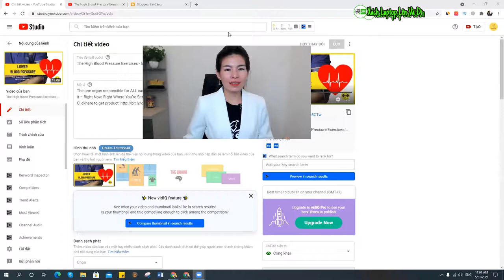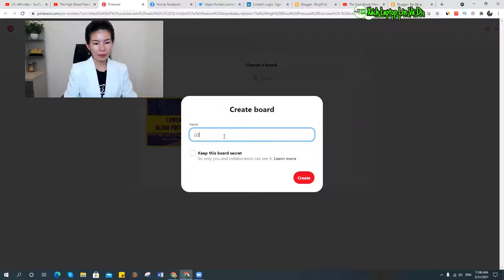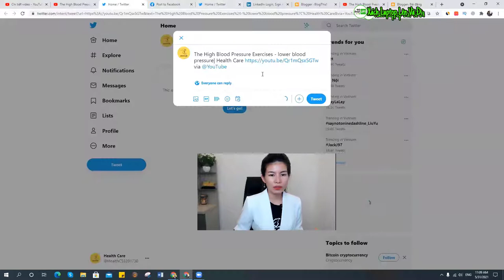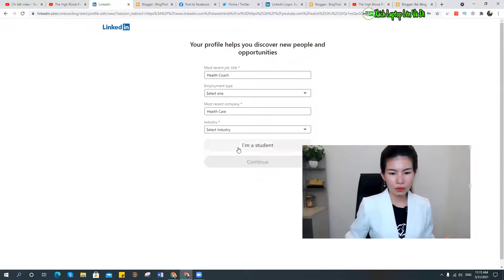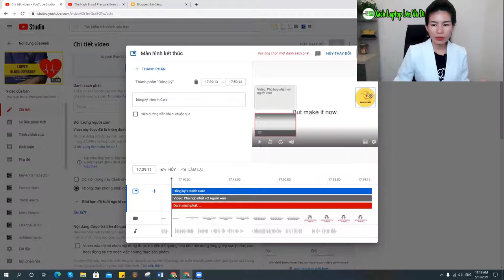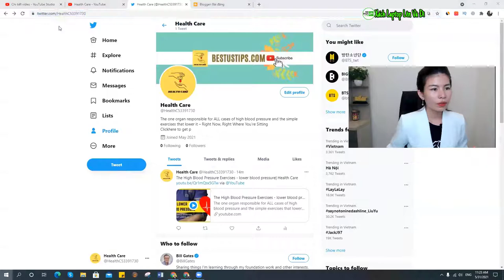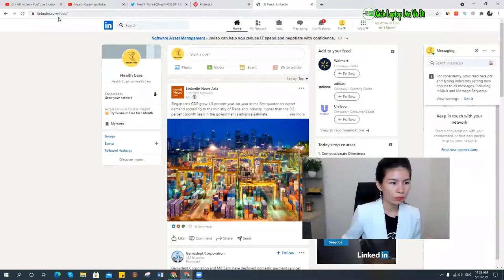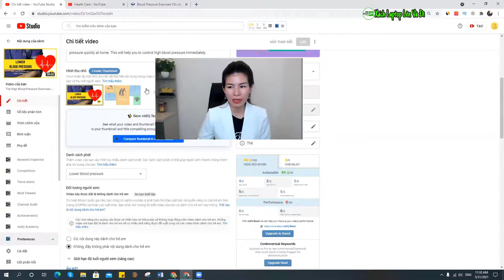Tối ưu kênh youtube| Kiếm tiền affiliate marketing| (BÀI 8) Kiếm tiền online Tomato Hường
hướng dẫn tối ưu kênh youtube để kiếm tiền online với clickbank
Giúp các bạn biết cách kiếm tiền online từ việc đăng video lên kênh youtube/
Các bạn có thể làm tại nhà, kiếm tiền tại nhà, làm tiếp thị liên kết chỉ với một chiếc laptop thông qua việc đăng video lên kênh youtube. Tối ưu hóa kênh youtube là cách làm tăng vị trí xếp hạng video của bạn trên kênh youtube. seo video trên kênh youtube là cách để bạn được đề xuất tìm kiếm, seo youtube giúp bạn tối ưu hóa được video. Qua đó việc kiếm tiền trên mạng của bạn thuận lợi hơn.

Kiếm tiền online là một xu thế của thế kỷ 21.
Hãy học tập kiên trì hơn
Thực hành nhiều hơn
Làm các video kênh youtube và tối ưu
Qua đó giúp bạn có được dòng thu nhập thụ động.